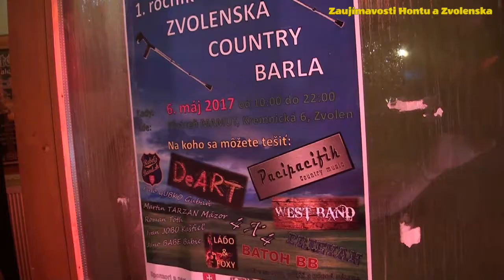Zvolenská Country Barla - 6.5 - 2017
Redaktor : Martin Mázor
Vyrobilo : Atlantis Pro